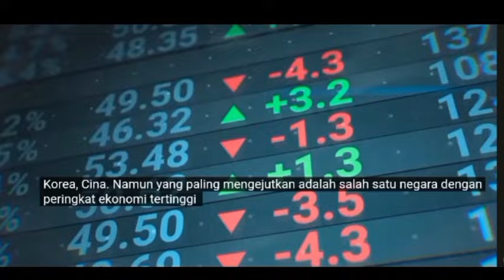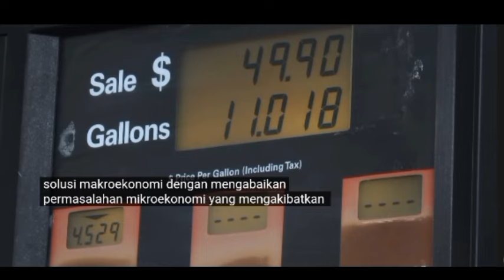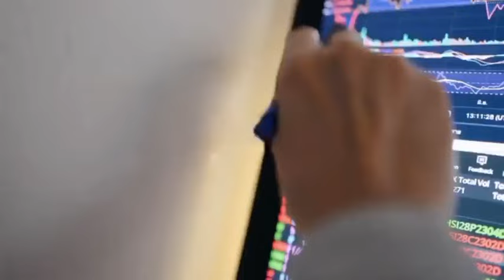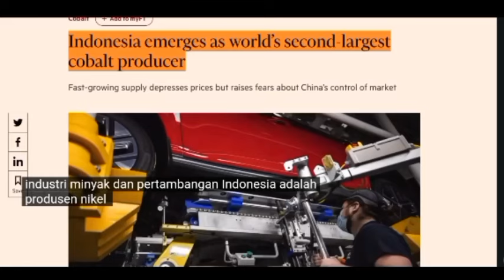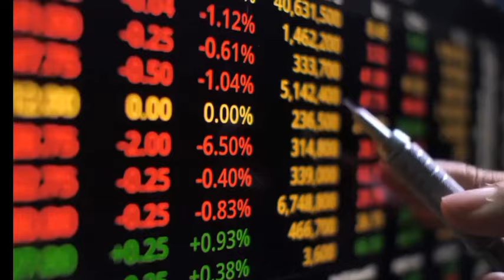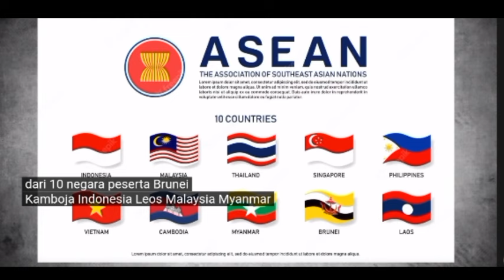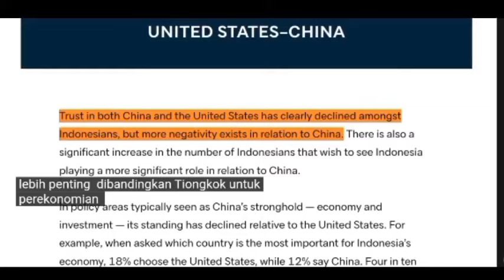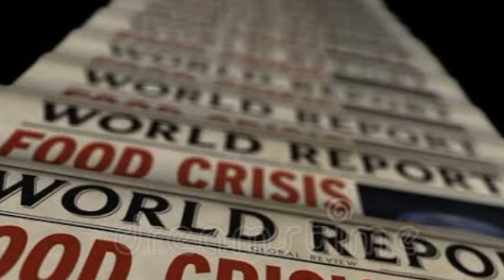Media Asing Kagumi Indonesia Dengan Kemajuan Ekonomi Tercepat Di Dunia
Pemberitaan oleh media asing tentang perkembangan pesat perekonomian Indonesia, Yang merupakan sebuah pengakuan penting dan membanggakan terhadap kemajuan yang telah dicapai oleh negara ini. Mengingat latar belakang sejarah Indonesia yang kelam, pasca kemerdekaan pada tahun 1945, di mana negara ini harus berjuang keras untuk memulihkan ekonominya dari kerusakan akibat penjajahan.

Perekonomian Indonesia mengalami pertumbuhan cepat berkat faktor-faktor utama seperti pemulihan pasca-kemerdekaan, investasi asing, dan kebijakan stabilisasi ekonomi sejak 1960-an. Di bawah kepemimpinan Orde Baru dan Presiden Soeharto, upaya menurunkan inflasi dan perbaikan aturan- aturan ekonomi bikin ekonomi makin kuat.

Pembangunan ekonomi pun berkelanjutan di bidang manufaktur, pertanian, dan sumber daya alam, sangat membantu. Lokasi Indonesia yang strategis, perannya dalam kelompok-kelompok internasional seperti ASEAN dan APEC, serta hubungan baik dengan negara besar juga mendukung pertumbuhan ekonominya. Semua ini membuat Indonesia berpotensi jadi salah satu ekonomi terkuat di dunia.

Semua cerita positif tentang ekonomi Indonesia ini, sebenarnya adalah bukti bahwa Indonesia telah maju jauh dan bisa menjadi contoh bagi negara lain yang punya sejarah serupa untuk terus berjuang demi kemajuan ekonomi dan kehidupan yang lebih baik bagi rakyatnya.

perekonomian indonesia
ikemajuan indonesia
ekonomi tingkat global
media asing